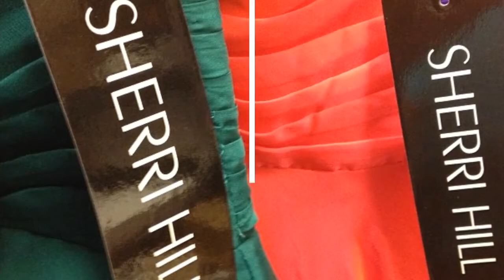Cheap Prom Dresses 2013 | Indianapolis | Indiana|Mori Lee|Martinsville IN Dress Shop